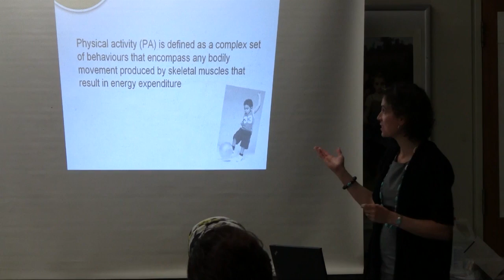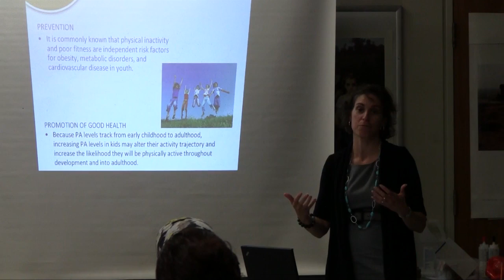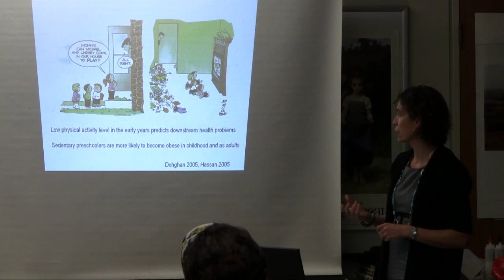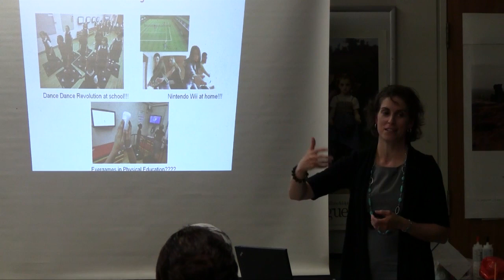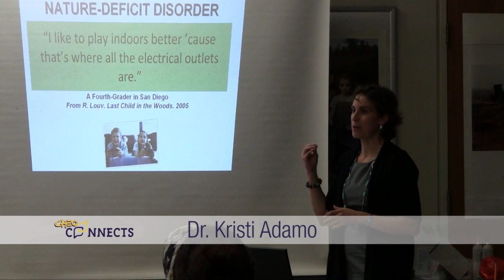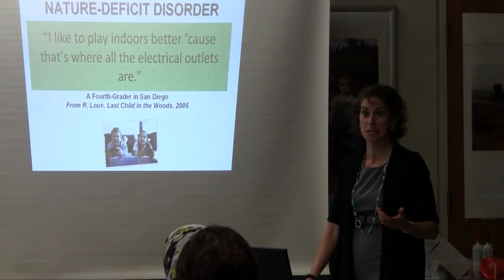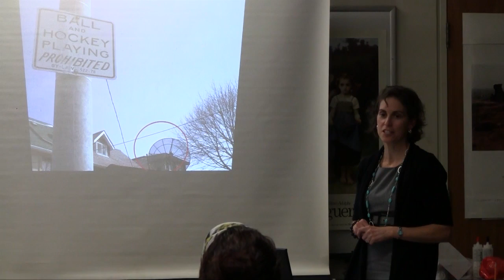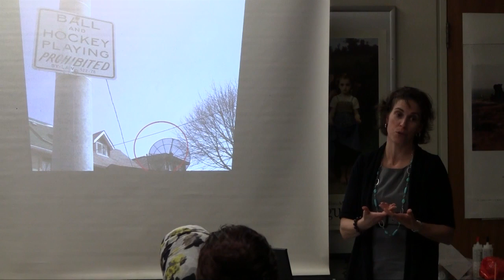CheoConnects HealthyLiving Part01